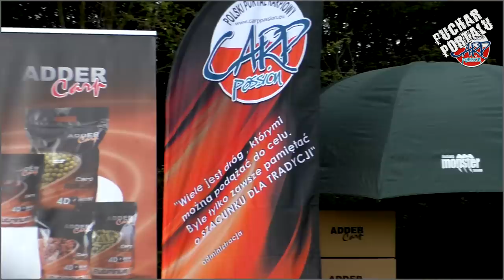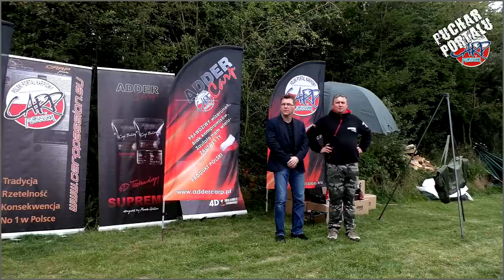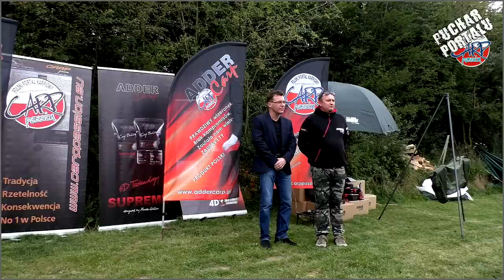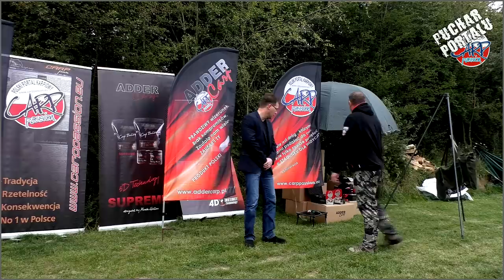III Puchar Portalu Carppassion - BIG FISH RYBIENIEC 2016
Relacja Video z Pucharu Portalu Carppassion
Więcej na portalu .